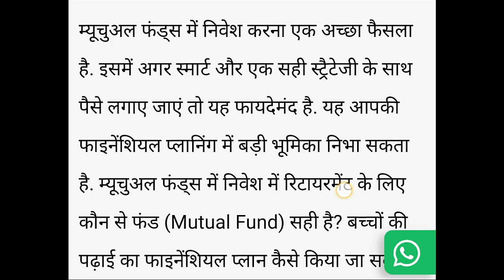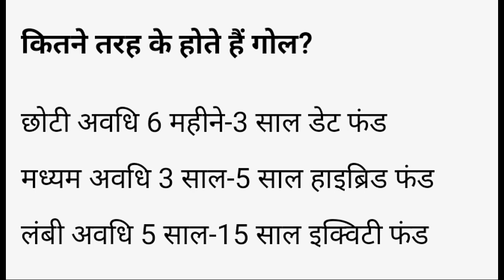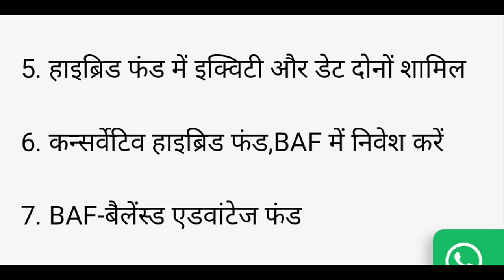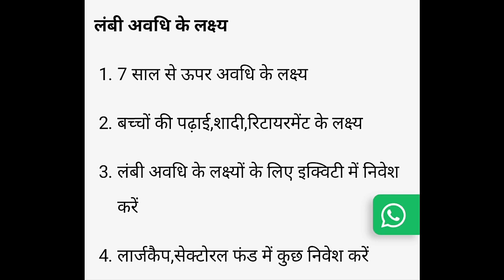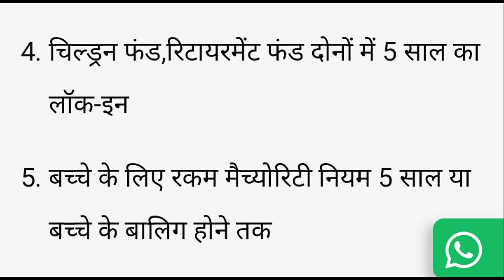Best Mutual Funds for 2023 🔴Best Small cap Mutual fund 🔴Debt Funds 🔴Debt or equity which is better?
short term mutual fund
Long term mutual fund
Medium term mutual fund
Debt funds
Equity + Debt + Gold mutual funds

5 Best Mutual Funds | Best Small cap Mutual fund | Compounding? | SIP? | Top 5 High CAGR Return MF

5 Best Mutual Funds for 2023 | Best Small cap Mutual fund | SIP? | Compounding? | High CAGR Return

5 Best Mutual Funds for 2023 | Best Multi Asset Mutual fund | SIP? | Compounding? | High CAGR Return

10 Best Small cap Mutual Funds | Small Cap Mutual fund for sip 2023 | SBI small cap fund | Sip Funds

10 Best Small cap Mutual Funds | Compounding? | SIP? | SBI small cap fund | Sip Funds | Best CAGR MF

1.Best Small Cap Mutual fund for SIP 2023 2.Best mutual Fund in India
3. Kotak small cap fund
4.MF sip
5.Best Small Cap Mutual fund
6.Best mutual Fund in India 2023
7.Kotak small cap fund
8.Best MF sip
9.Small Cap Mutual fund for SIP 2023 10.Best mutual Fund in India 2023
 11.Nippon India small cap fund
12.Canara robaco fund
13.Motilal Oswal NASDAQ 100 FOF fund
14.Motilal Oswal NASDAQ ETF
15.ICICi Prudential small cap direct growth Fund

1.Best ELSS Fund 2023
2.Best Tax saving Fund 2023
3.Best Mutual Fund
4.Best Tax saving scheme
5.ELSS Fund
6.Best mutual fund for 2023
7.Best saving scheme

1.Best Small Cap Mutual fund for SIP 2023
2.Best mutual Fund in India
 3.Canara small cap fund
4.MF sip
5.Best Small Cap Mutual fund for SIP
6.Best mutual Fund in India for investment
7.Canara small cap fund
8.Best MF sip
9.Best Mutual fund for 2023
10.canara small cap fund
11.sbi small cap fund direct growth
12.best sip  investment
13.best  small cap mutual fund
14.mutual fund
15.Mutual fund sip
16.mutual funds
17.nippon India mutual fund
18.sbi small cap fund
19. sip. sip
20.Best sip investment mutual fund